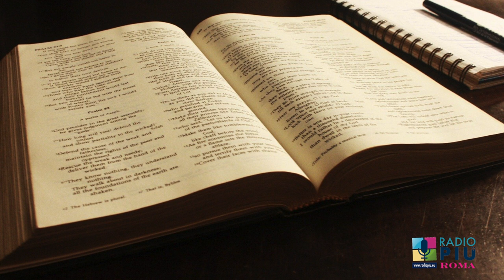Rosini - Perdono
L'uomo è forse capace di perdonare? Cosa significano i termini Bārā e Sellah? Don Fabio Rosini ci introduce alla riflessione sul perdono, in una delle puntate dedicate da Radiopiù Roma alle parole della Misericordia